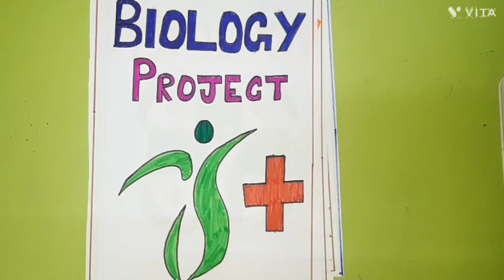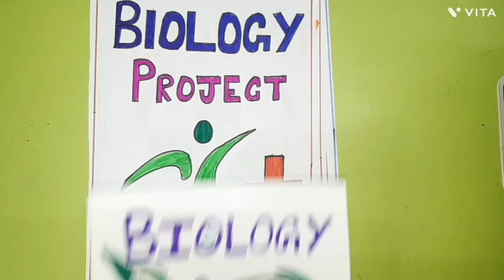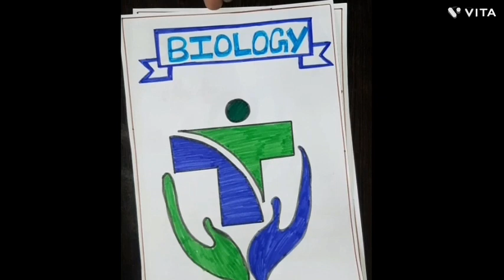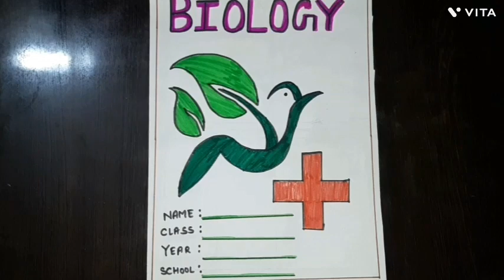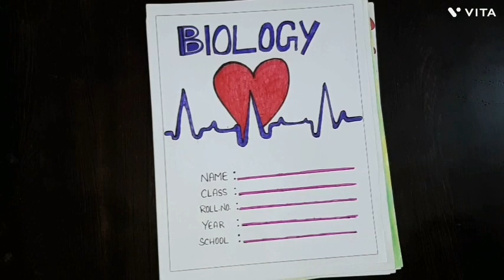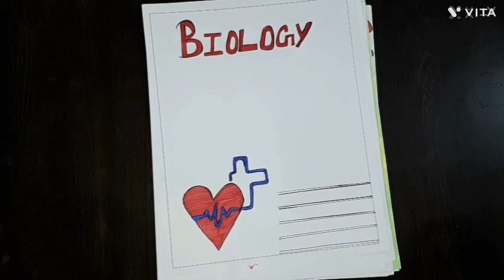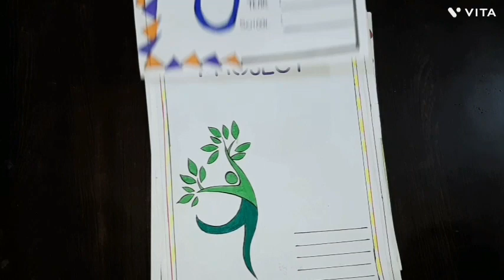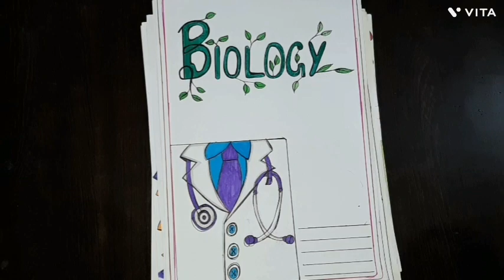50 Biology Border Designs For Project |Biology Portfolio Designs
50 Biology Border Designs For Project |Biology Project Designs |Biology Portfolio Designs |Biology
Biology Project Front Page Designs
Biology
Portfolio Decoration
Biology borders
Biology border page designs
Biology border decoration
Biology border page decoration
Border Design
Borders for biology
Border Design For Biology
Biology border designs for assignment
Biology borders for project
Biology borders for project work
Biology borders for assignment
Biology cover page
Biology cover pages
Biology cover page decor
Biology cover page decorations
Cover page
Cover pages
Cover page for biology
Cover page for biology assignment
Cover page designs for biology portfolio
Biology front page
Biology front pages
Biology front page decorations
Biology front designs
Front page
Front page design
Front page design for biology
Front page design for biology project work
Biology Project work
Biology Project borders
Project decoration
Project decoration ideas
Project decoration ideas for biology
Project decoration ideas for school assignments
Borders kaise banaye
Cover page kaise banaye
Front page kaise banaye
First page kaise banaye
Assignment designs for biology project work
Assignment designs for biology
Biology assignment border
Biology assignment border page
Biology assignment border designs
Biology assignment cover page
Biology assignment cover page designs
Biology assignment decorations
Biology assignment decoration ideas
Biology assignment design ideas
School project designs
School project idea's
School assignments designs
School project decor
First pages for project
First page for biology
First page for biology project work
Biology first page
Biology first page designs
Biology first page designs on paper
Biology first page designs on page
Biology first page decorations
Biology first page decor
Biology first page decoration ideas
Simple borders kaise banaye
Simple border designs
Simple cover page designs
Simple cover page for biology
Simple cover pages for biology
Simple cover page for assignment
Simple front page designs
Simple front page designs for biology
Simple front pages for biology
Simple first page
Simple first page designs
Simple first page designs for biology
Simple first pages for biology
Simple first page for assignment
Simple and Easy designs for biology
Simple and Easy front page
Simple and Easy borders for biology
Simple and Easy borders for project
Simple and Easy borders for school project
Simple and Easy border for assignment
Easy project file design
Easy project decoration ideas
Easy designs for biology
Science project designs
Science project cover Pages
Science project cover page decorations
Science assignment
Science assignments designs
Science assignments decorations ideas
Science assignments designs ideas
Science project front page design
Science assignments front page
Science assignments
Cover pages
Front page design for physics
Front page design for physics project
Front pages for physics
Front pages for project work
Front pages for physics project
Front page design on paper